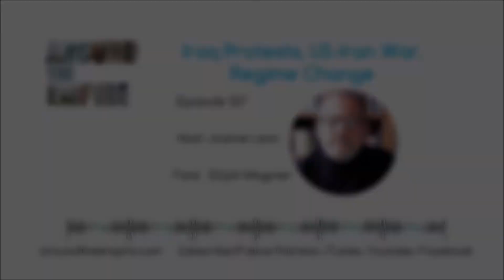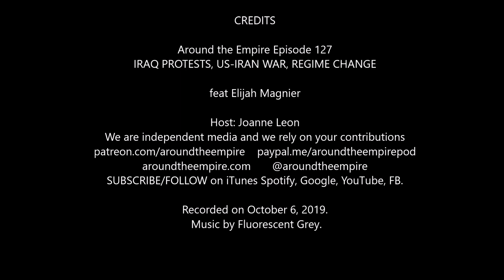Ep 127 Iraq Protests, US-Iran War, Regime Change feat Elijah Magnier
Guest: Elijah Magnier. We discuss the uprising and protests across Iraq that turned violent this week, with over a hundred deaths and thousands of injuries.

Elijah’s sources within the office of the Iraqi Prime Minister Adel Abdul Mahdi told him that the protests were planned during the summer months and the demands of the people are legitimate. The current prime minister inherited a corrupt system and a country struggling to recover from devastating war, sanctions and billions of dollars in debt. The protests coincide with an assassination attempt on the leader of the Iranian Quds force, Qasem Soleimani and PM Mahdi’s office said the objective now seems to be about creating chaos in Iraq and Iran and possibly a coup d’état / regime change carried out by military or encouraged by foreign forces, Saudi Arabia and the US.

Elijah Magnier is a veteran war correspondent and political analyst with over 35 years of experience covering the Middle East and North Africa (MENA).

Recorded on October 6, 2019. Music by Fluorescent Grey.

Reference Links:
1. THE US-IRAN SILENT WAR IS TRANSFORMED INTO AN “IRAQ UPRISING”, Elijah Magnier
2. Around the Empire: Ep 68 Iraq Politics & Stalled Idlib Op in Syria feat Elijah Magnier
3. Around the Empire: Ep 122 Brink of War: Israel and Hezbollah feat Elijah Magnier
4. The Post-Saddam Hussein Settlement in Iraq Is on the Brink of Collapse, Patrick Cockburn
5. Iran-US Tensions Threaten Fragile Iraqi Stability, Amid Army Dismissal, Patrick Cockburn

Around the Empire podcast is listener supported independent media. Please pitch in if you can: